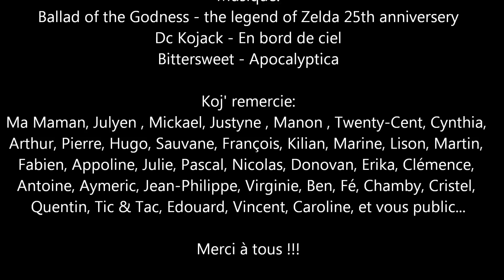Mr Kojack - En bord de ciel [à Kirsch-les-sierck]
Ce n'est pas le clip, non non non ! Mais juste quelque image montrant cette composition.